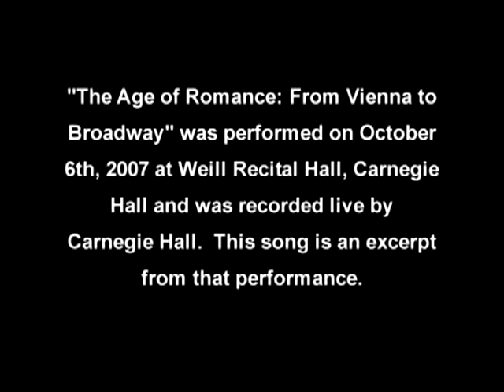Karyn Levitt: Wanting You mpeg 2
Karyn Levitt sings "Wanting You" by Sigmund Romberg and Oscar Hammerstein II in "The Age of Romance: From Vienna to Broadway" at Weill Recital Hall, Carnegie Hall